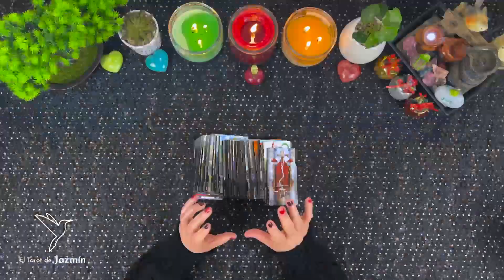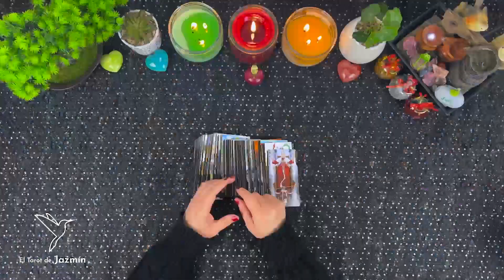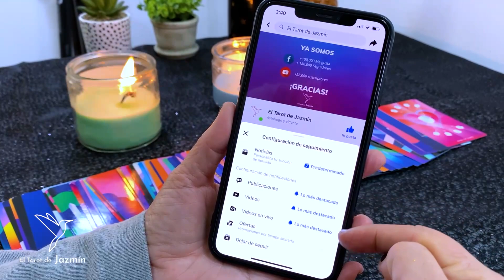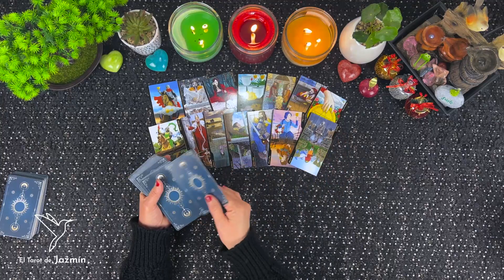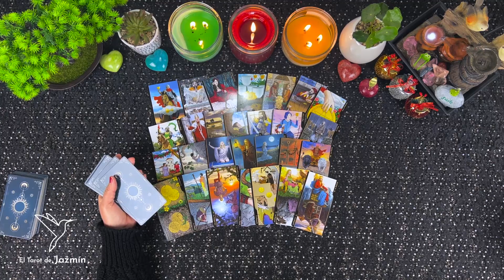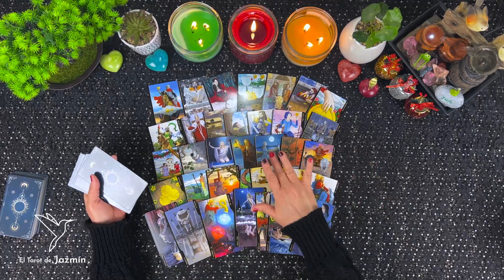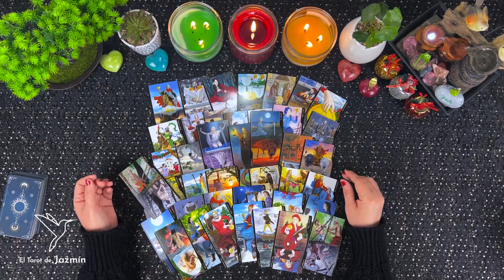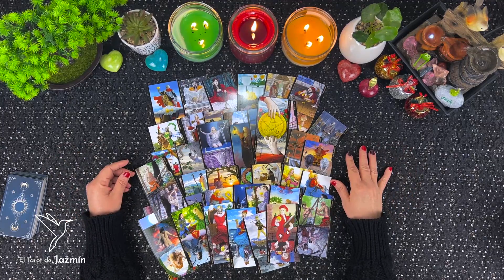¿Qué pasó con Grisel Paola Ventura Rosas? | El Tarot Responde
En este vídeo consulto con el Tarot lo que le sucedió a Grisel Paola Ventura Rosas quién desapareció en Chihuahua.